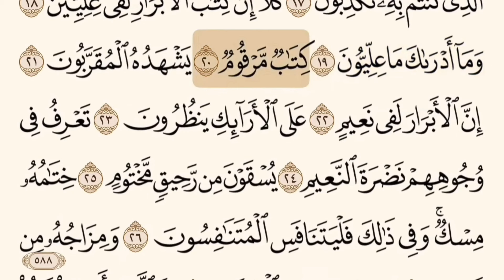سورة المطففين مكتوبة مكررة من الآية 14 حتى الآية 21